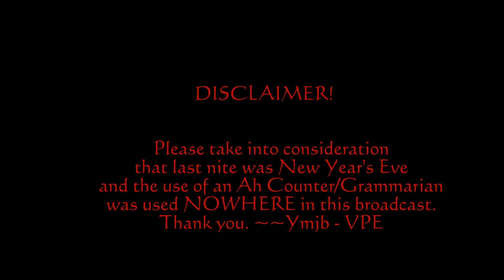Speakerpreneur in the News 1-1-12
Speakerpreneur in the News for 1-1-12. What's happening at Speakerpreneur Toastmasters, new members and news updates.